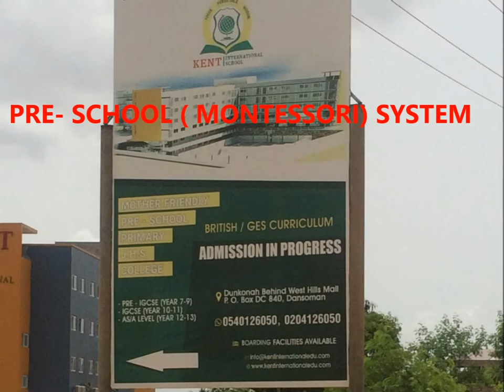KENT INTERNATIONAL SCHOOL GHANA